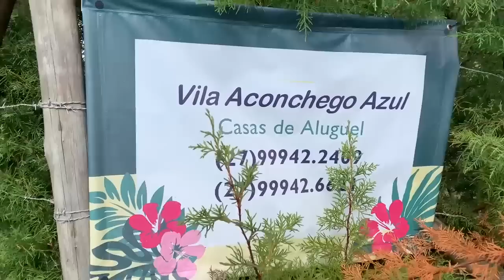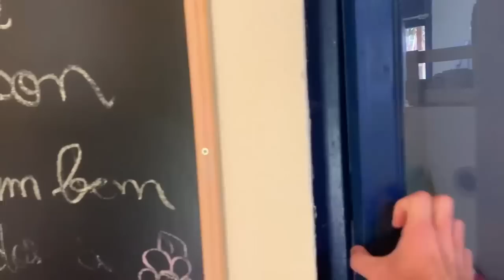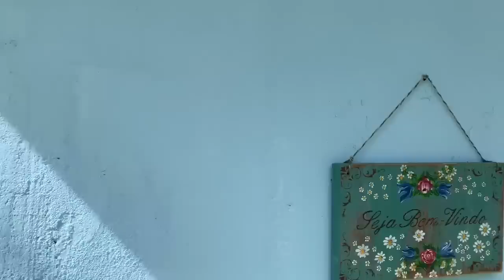VIVER AQUI É UM SONHO DE VIDA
A beleza desse local vai deixar você encantado!

Estamos na Vila Aconchego Azul em Pedra Azul - ES.  Lugar maravilhoso para passar uns dias e ter um belo contato com a natureza, assista até o final que você não vai se arrepender.

Vila Aconchego Azul
Endereço: rua passos - Aracê, Domingos Martins - ES, 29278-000
Aluguel de casa de férias
Vila com 3 casas para aluguel em Pedra Azul 🏡Aracê
Próxima a Rota do Lagarto🦎

Música de introdução - Ivan Souza & Júlio César - Sertanejo de Verdade

Quer me enviar um presente, ou para alguém do lugar de onde gravamos? Minha caixa postal é essa aqui:

Ronaldo Dal Col Belmiro - Caixa Postal- 10
Cep- 35325000  - Piedade de Caratinga - MG